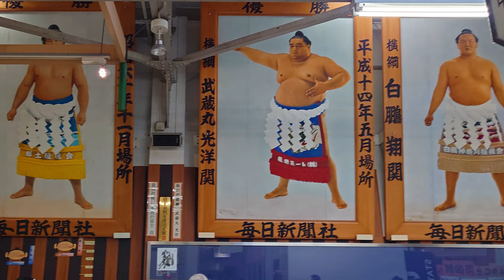両国駅で大相撲幕内最高優勝 優勝楽除幕式（アーアー）＆THE・千秋楽を弾いてみた！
R6.5/19
大相撲夏場所中日８日目
念願の両国駅でストリートピアノを弾いてきました！